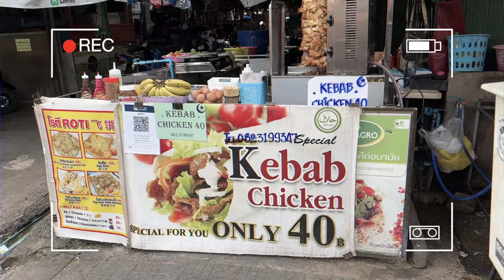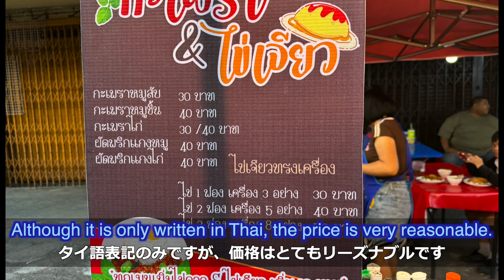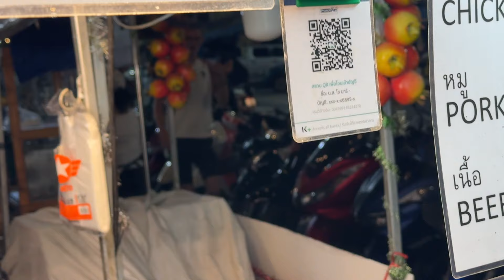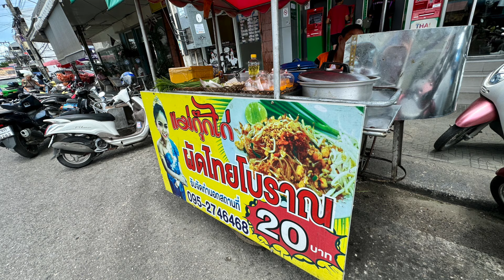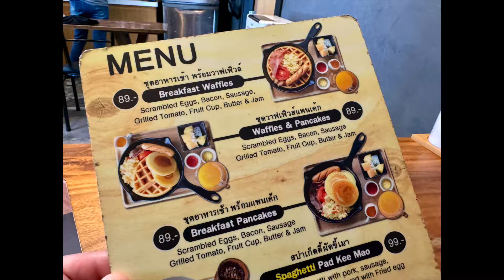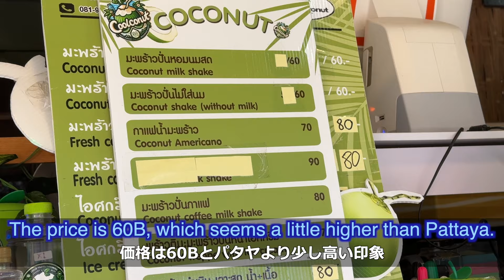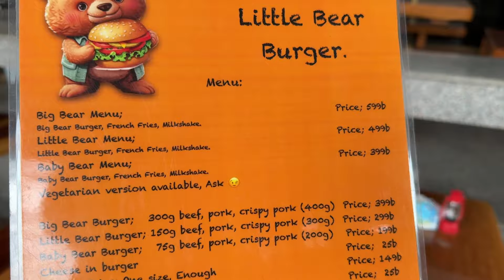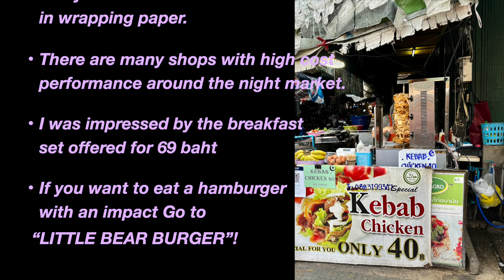【タイ】タイのリゾート地「ホアヒン」で食事を！（Eating at the resort town of Hua Hin in Thailand!）2024年6月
2024年6月に訪れたタイのリゾート地ホアヒン。
今回の動画は滞在中に訪れた飲食店と食事を紹介します。
パタヤと比較してリーズナブルなタイ料理やチキンケバブ。
また、69Bの朝食やインパクトのあるハンバーガーなどを紹介しています。
ホアヒンを訪れる方の参考になれば嬉しいです。

※英語の翻訳は誤って表記している可能性がありますのでご了承ください。

Hua Hin, a resort area in Thailand that I visited in June 2024.
This video introduces the restaurants and meals we visited during our stay.
Thai food and chicken kebabs are reasonable compared to Pattaya.
We also introduce 69B's breakfast and impactful hamburgers.
I hope this will be helpful for those visiting Hua Hin.

* Please note that the English translation may be incorrect.

 MAP
・ガパオライスのお店（ローカル店舗）

目次
00:14  Opening
03:15  food wrapped in paper
05:47  Breakfast
11:01  Big hamburger
12:36  Ending